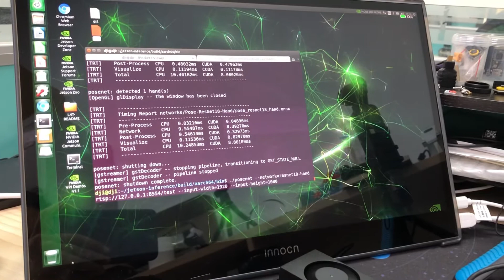Realtime Hand Pose Estimation on Jetson NX with Pocket2